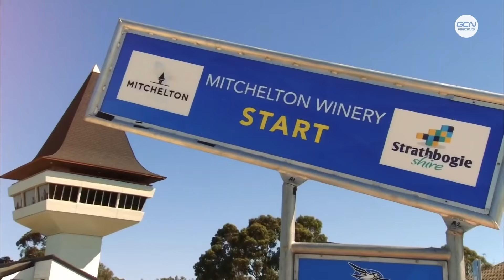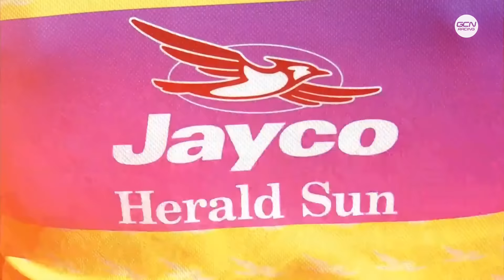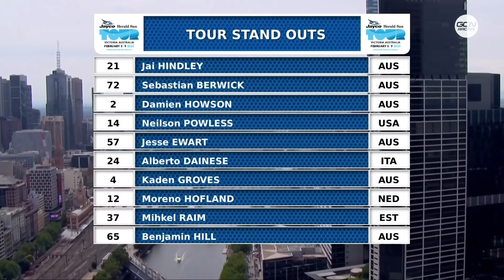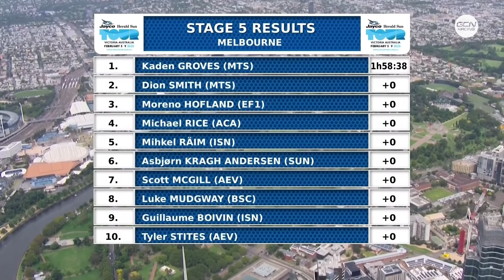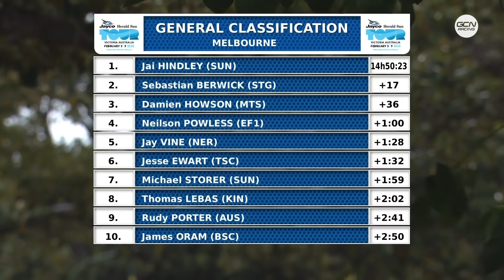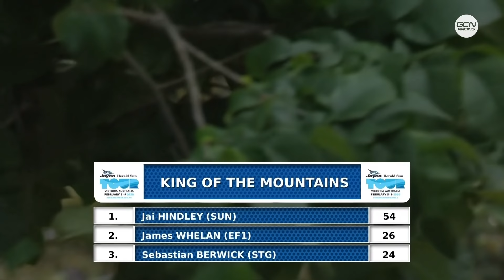RACE REPLAY: Jayco Herald Sun Tour 2020 Stage 5 | Melbourne Circuit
With the General Classification decided on yesterday's stage, stage 5 of the 2020 Jayco Herald Sun Tour gives the sprinters one last chance at claiming a victory before returning to Europe to continue their seasons. 22 laps of the 4km circuit in the heart of Melbourne will give the fans plenty of chances to see the fast men race by. After Kristoffer Halvorsen took the win in the 2019 edition of the race, will there be a similar result this year? Or will the short climb of Anderson Street see a bold rider make a daring escape for a solo victory? Don’t miss our livestream of the race.